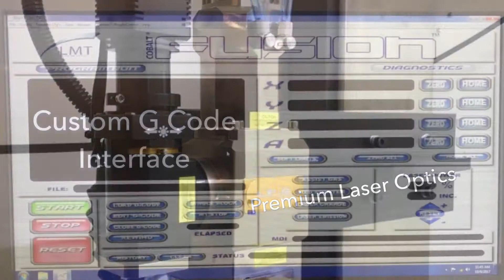Laser Welding Systems from Laser Marking Technologies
The Cobalt Fusion Laser Welding System from Laser Marking Technologies with a 5C Collet System for continuous welding around the diameter with pneumatic clamping and up to 1.0625" pass through capability.